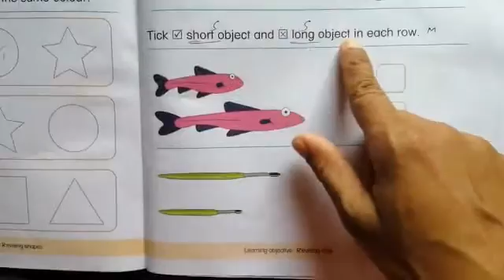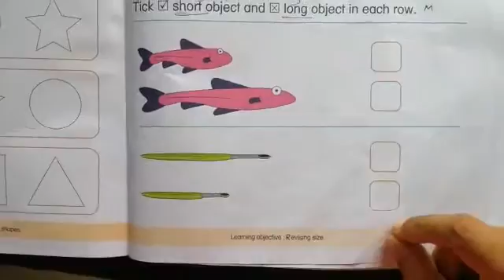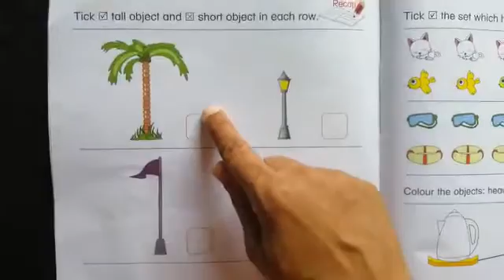18 July 2020